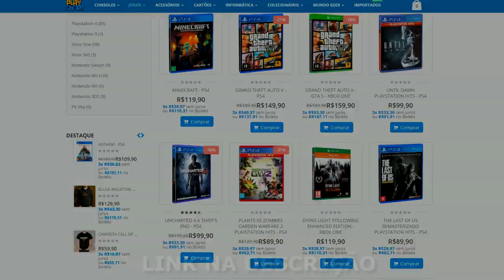THE LAST OF US 2 : ANTES DE COMPRAR !! - Jogabilidade, História, Teorias e muito mais .. !!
Jogabilidade melhorada, novas funcionalidades, Teorias grandiosas, e muito mais sobre THE LAST OF US PARTE 2,  bora ficar por dentro de tudo galera ! ↑

JOGO : THE LAST OF US 2
LANÇAMENTO : 21 DE FEVEREIRO DE 2020
PLATAFORMA : PLAYSTATION 4